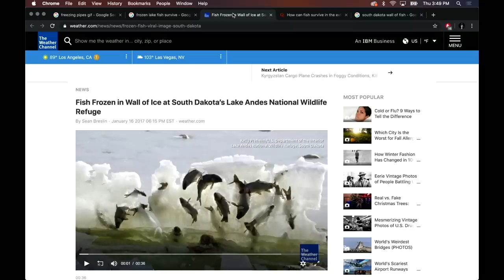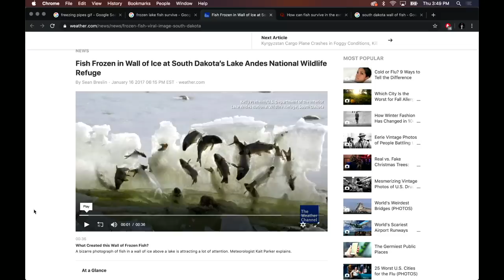Why Don't Fish Die When Lakes Freeze Over?